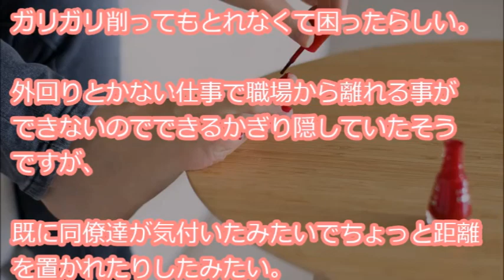【距離を置かれた】 ある日リビングで爆寝父を見つけ、母から使わなくなってもらったマニキュアを赤、ピンク、黄色と塗ってあげた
『母から昔使わなくなったマニキュアをもらって友達や妹や姉に塗ってあげてた。ある日リビングで爆寝父を見つけ指と指に赤、ピンク、黄色を塗ってあげた。父は朝支度に時間をかけなくて顔すら洗わないこともあったので気がついたのはお昼時。ガリガリ削っても・・・』

【用語解説】
・ウト

赤ちゃん。

・k/K
警察